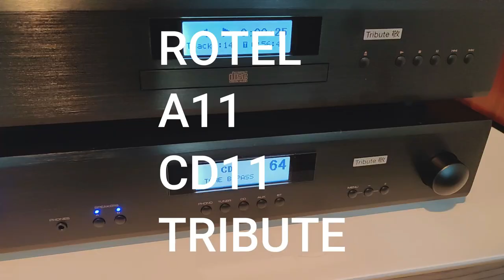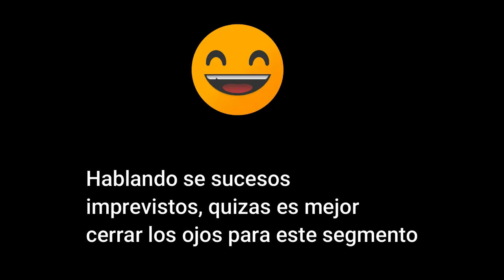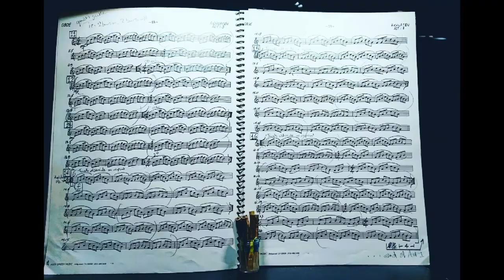Upgrade your Lintons the easy way, non destructively and keep your warranty!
Amazon Music unlimited try for three months